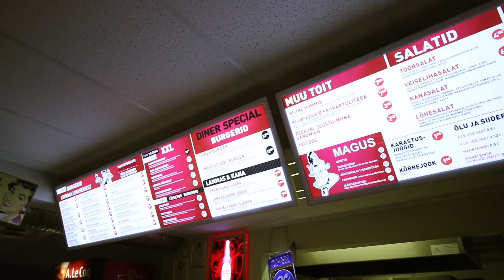Head isadepäev kõigile! [subtiitrid]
Erilised tänud:
Diner Food OÜ
Forum Cinemas AS
Kaupo Ohlo
Meemo Kalvik